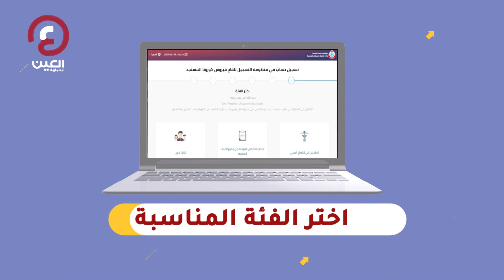خطوات تسجيل الحصول على لقاح كورونا في مصر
تحتاج خطوات التسجيل فقط إلى إنترنت، ورقم تليفون محمول، وأن يتم ملء البيانات الشخصية بشكل صحيح، وفي النهاية الاحتفاظ برقم التسجيل للمتابعة.